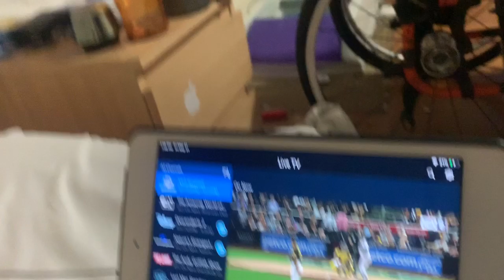Inside Andrew’s Life 57: Tennis Tournament In Lakewood CA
Enjoy the vlog. Sorry no vlogs this week will be back on the grind this week I promise